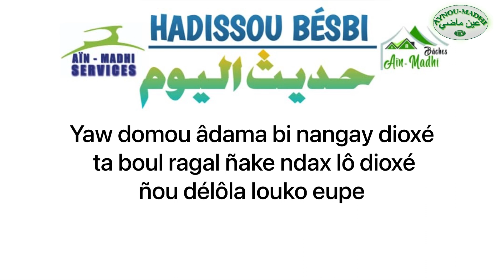HADISSOU BESBI AK SEN MBOKOU BACHIR FALL DATE : 24/02/2023